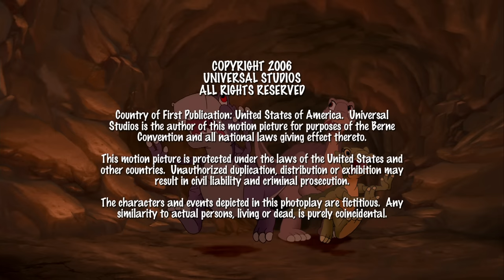Warum verlieren wir Zähne? | In Einem Land Vor Unserer Zeit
Als Chomper einen Zahn verliert, macht er sich Sorgen, dass er noch mehr Körperteile verlieren könnte! Aber die Dinosaurier lernen, dass es normal ist, einen Milchzahn zu verlieren.